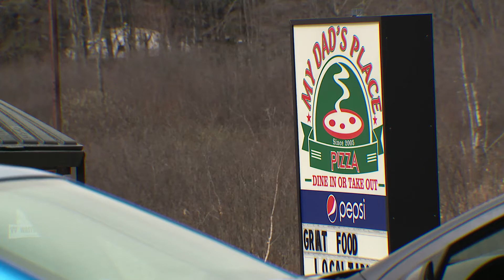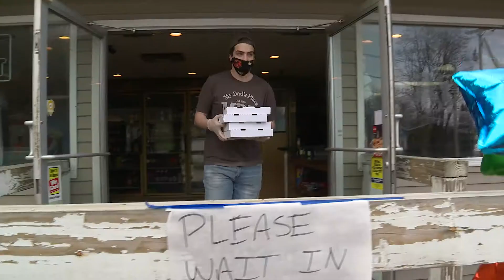JAY FREE PIZZA NAT PKG